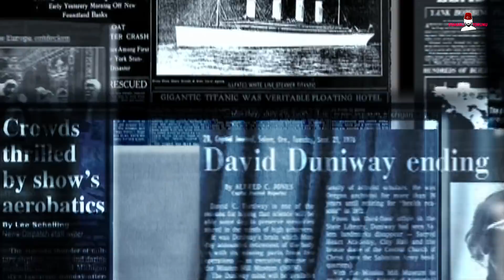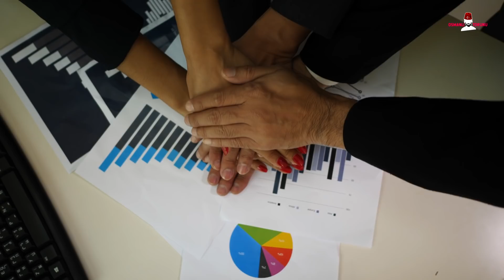Rusya Ermenistan'ı Korudu! Karşısında Türkiye ve Azerbaycan Var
Rusya, sorunun başından beri iki ülke arasında hakemlik yapar gibi görünse de gerçek böyle değil. Rusya Azerbaycan'ın çıkarlarını asla düşünmez.